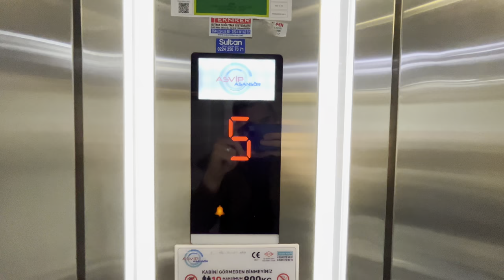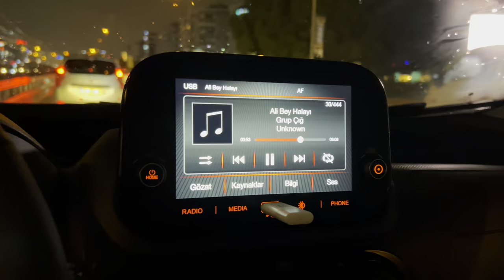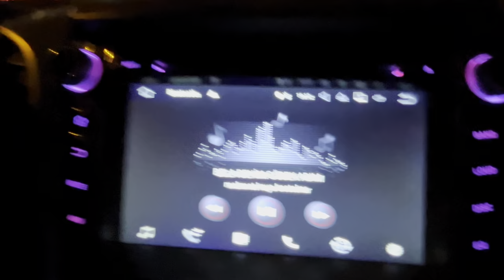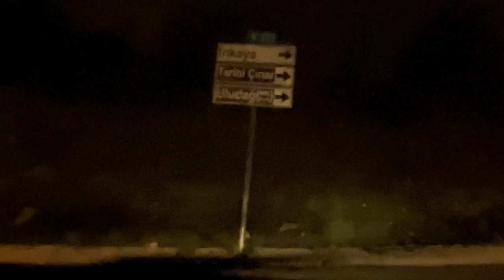PERT HYUNDAİ İ30 İLE ULUDAĞ’DA SUCUK EKMEK / Vlog ( EP #68 )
Efendim herkese merhabalar 🙋🏻‍♂️

Vlog’un bu bölümünde Enes’in Hyundai i30’u ile gece vakti Uludağ’a çıkıyoruz her türlü muhabbeti yapıyoruz ve mangal başında sizleride sohbetimize ortak ediyoruz.

Keyifli seyirler 🤩

Mikrofon BOYA BY-M1DM

Kurgu  Programı :
iMovie

Bunlara da Göz Atabilirsin

2 ODA 1 SALON ÇADIR İLE İKİ GÜN KAMP ''QUECHUA ARPENAZ 4.2'' / ERİCEK GÖLETİ / KATIR DAĞI